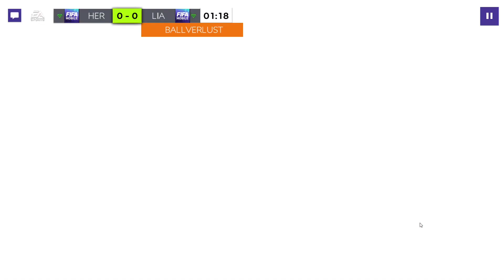FIFA MOBILE 21 Gameplay German Let's Play #002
FIFA MOBILE 21 Gameplay German Let's Play by Herogamer 1994

Playstore Beschreibung:

In FIFA Mobile kannst du dein Ultimate Team™ zusammenstellen, erstmals mit deinem Lieblingsteam antreten, deine Freunde oder andere Top-Teams herausfordern und mitreißenden Fußball-Spielspaß erleben!

WÄHLE AUS DEN GRÖSSTEN LIGEN, DEN BESTEN TEAMS UND ÜBER 50.000 SPIELERN, DARUNTER:
 Premier League - Trent Alexander-Arnold / Phil Foden
🇪🇸 LaLiga - João Félix/ Rodrygo
🇺🇸 MLS - Carlos Vela / Chicharito
🇮🇹 Serie A - Theo Hernández / Alessandro Bastoni
🇩🇪 Bundesliga - Erling Haaland / Gio Reyna
🇫🇷 Ligue 1 - Kylian Mbappé / Bruno Guimarães

UEFA CHAMPIONS LEAGUE & UEFA EUROPA LEAGUE
Spiele gegen Teams aus den prestigeträchtigsten Vereinswettbewerben, wie der UEFA Champions League oder der UEFA Europa League. Nimm im Saisonverlauf an spielbaren Live-Events zu den realen Turnieren teil und verdiene dir exklusive UCL- und UEL-Spieler. Verfolge alle Wettbewerbsphasen, von der Gruppenphase bis hin zum UEFA Champions League-Finale.

FUSSBALL-ICONS
Drücke den Geschichtsbüchern des Fußballs deinen Stempel auf! Stelle ein Team voller Fußballlegenden zusammen, mit 100 der größten ICONS von Pelé und Zidane bis hin zu Maradona und Paolo Maldini.

DIE NEUEN FEATURES DER SAISON 2020/21 GEBEN DIR FOLGENDE MÖGLICHKEITEN:
Spiele in Liga-Duellen erstmals mit deinem Lieblingsteam
Schließe wöchentliche ICONS-Challenges ab, um dir die 100 derzeit verfügbaren ICONS zu holen
Dominiere die besten Ligen der Welt im neuen Saisons-Modus und führe dein Ultimate TeamTM an die Spitze
Kämpfe im neuen Wochenende-Turnier von Division Rivals wöchentlich um einen Spitzenplatz in den Bestenlisten

FORDERE DEINE FREUNDE IN ECHTZEIT-11-GEGEN-11-PARTIEN HERAUS
Erstelle eine Freundesliste im Spiel und halte deine 1-gegen-1-Statistik gegen deine Freunde fest, damit du jederzeit damit angeben kannst. Ab sofort wird's auf dem Rasen persönlich!

TRAINIERE DEINE EIGENEN SUPERSTARS
Verwandle jeden Spieler vom Lokalhelden zum Weltstar! Verbessere den GES-Wert jedes Spielers deiner Mannschaft und sorge so für ein noch besseres und noch erfolgreicheres Team.